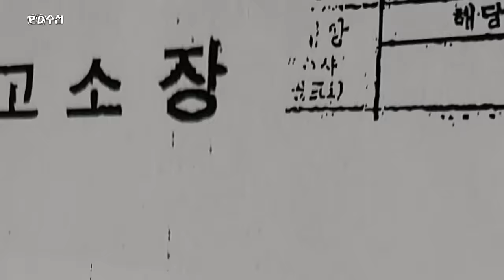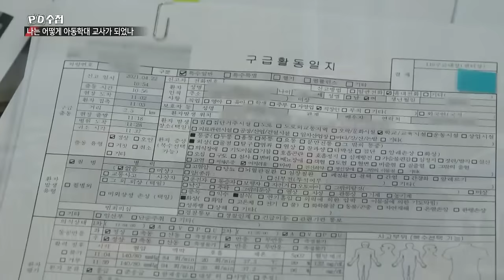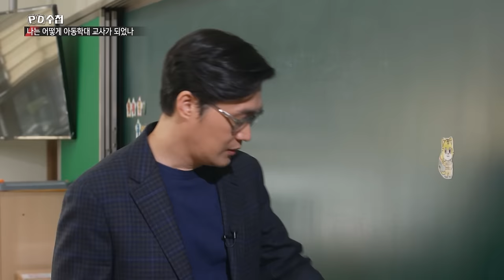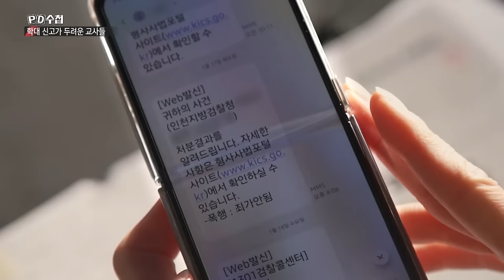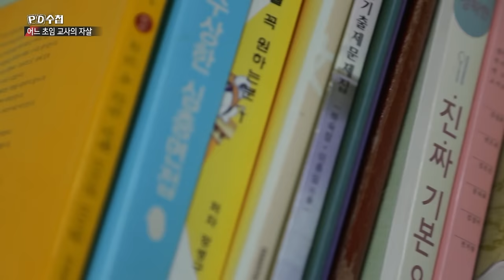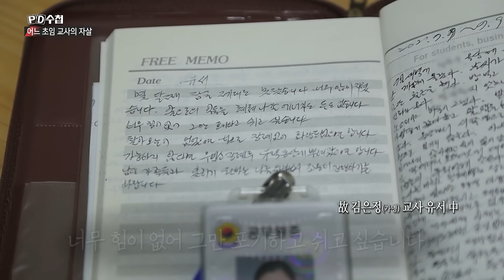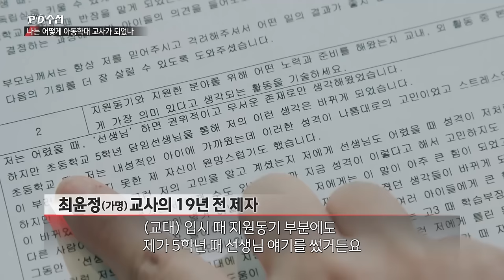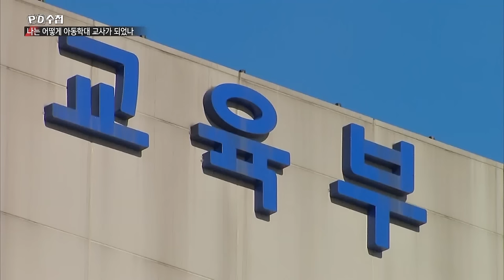[Full] 나는 어떻게 아동학대 교사가 되었나?_MBC 2023년 3월 7일 방송